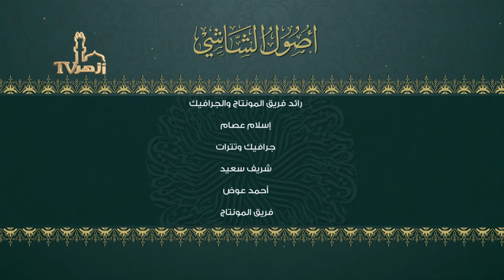شرح أصول الشاشي : الدرس ١٣ : تقسيم العام إلى قسمين / الشيخ أحمد الشريف